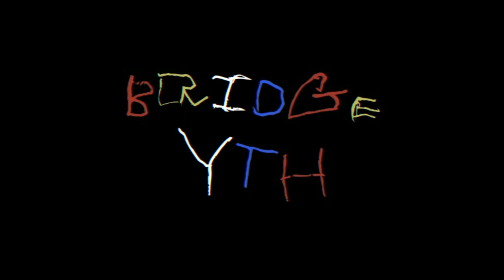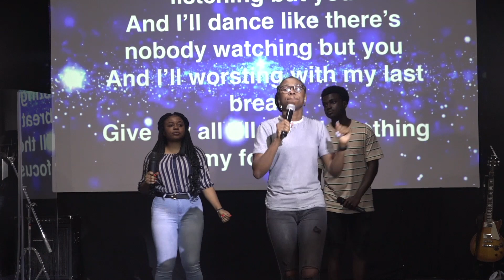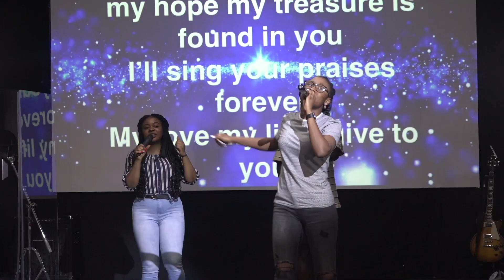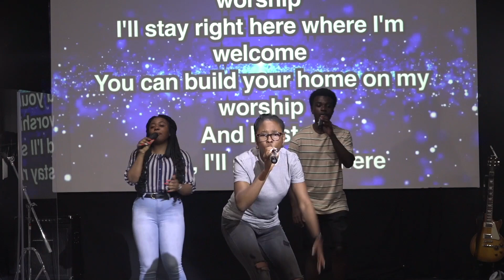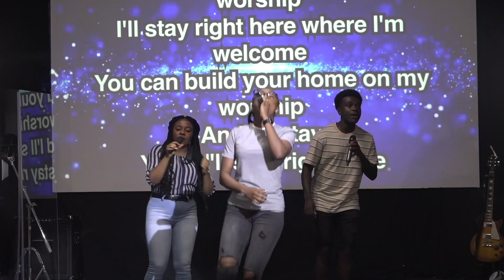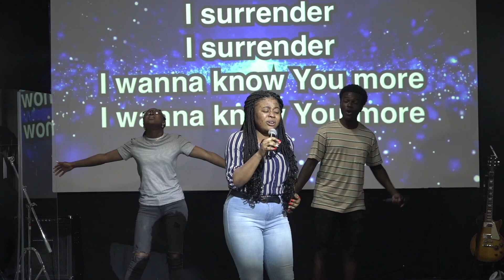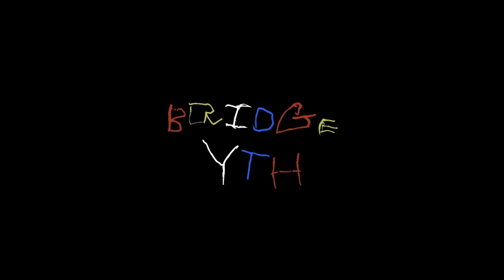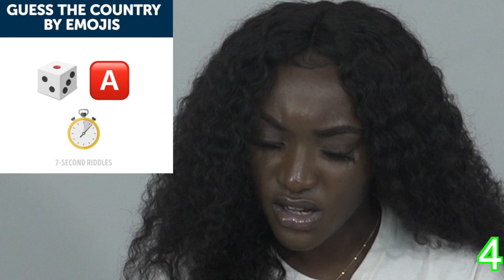The Bridge Youth Online | August 10th, 2020 | The Pressing